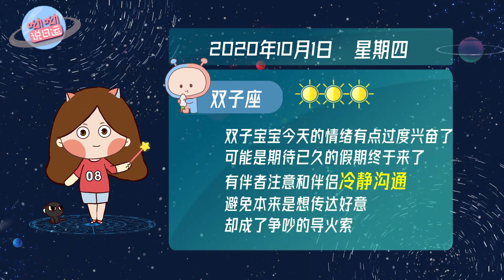10月1日星座运势：白羊座满月，哪些星座率先拿下一分？